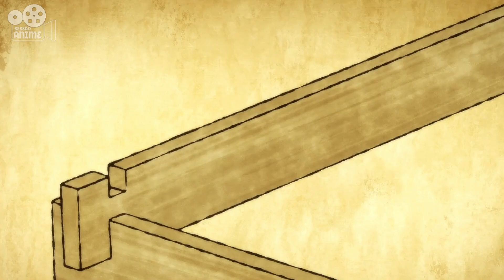Ele reencarnou como um FAZENDEIRO Nível 1, porém é DEUS - (Recap)